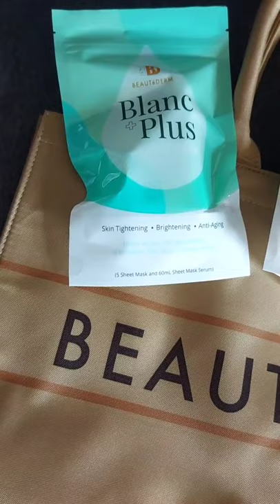MailBox: BeauteDERM's Blanc Plus